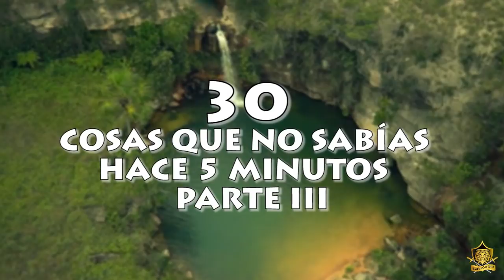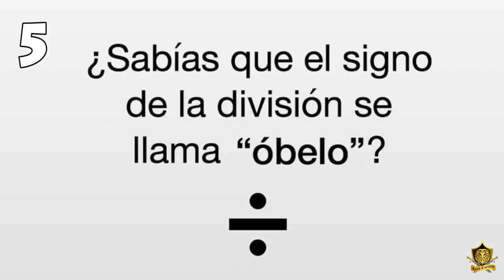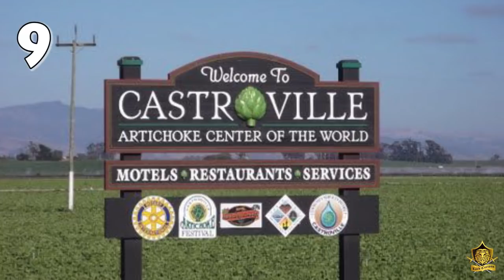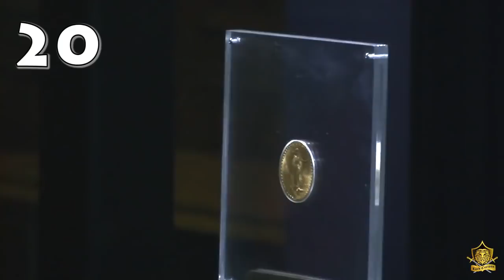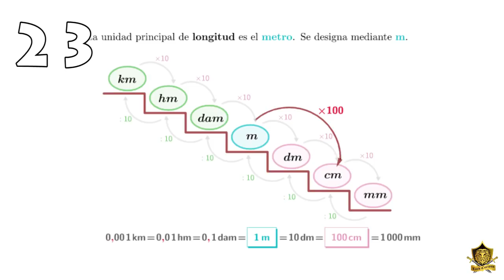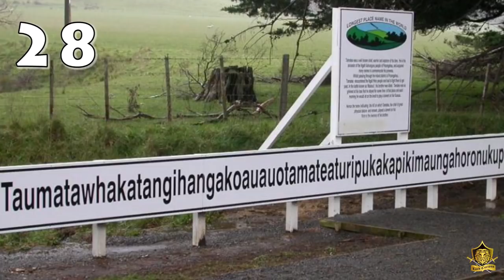😱 30 Cosas que NO SABÍAS hace 5 minutos PARTE #3!!!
Esto es…

30 cosas que no sabías hace 5 minutos PARTE #3!!!